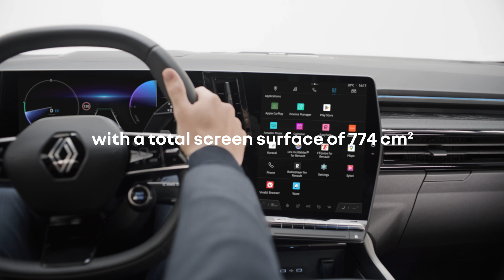Renault Espace E-Tech Full Hybrid – OpenR & OpenR link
Eine der größten digitalen Schnittstellen auf dem Markt. OpenR link System mit integriertem Google* und über 50 verfügbaren Anwendungen. Plane deine Reise mit Waze, finde einen Parkplatz mit EasyPark oder höre deine Lieblingsmusik mit dem Radioplayer. In Verbindung zu bleiben ist einfach.

*Google, Google Play, Android Auto, Google Maps und andere Marken sind eingetragene Marken von Google LLC